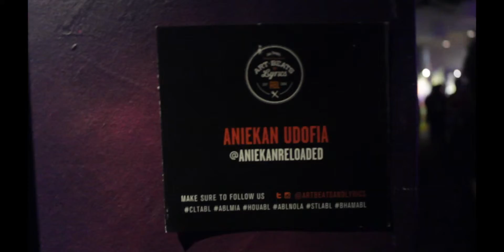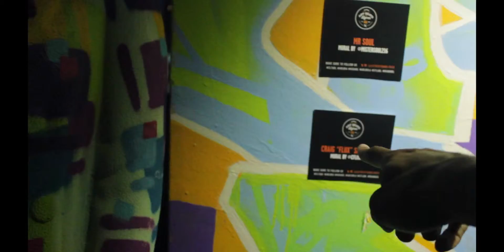FREE TWISTA CONCERT?!! allGODbuddy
Art, beats, & Lyrics was awesome. Shining & Networking! _allGODbuddy